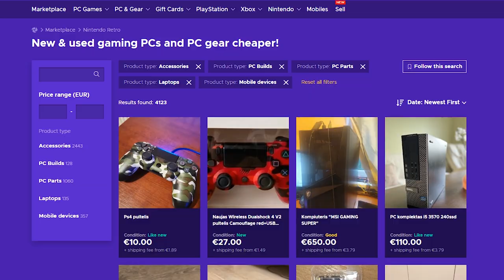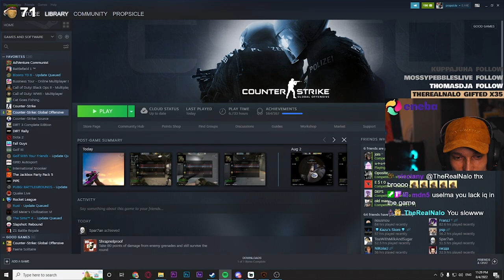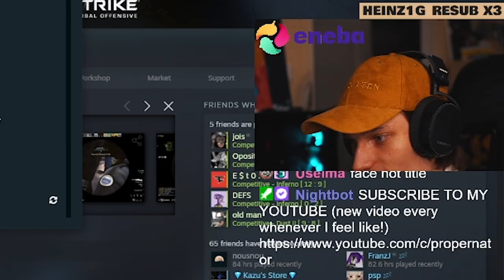how to be Andrew Tate of CS:GO...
This is a totally LEGIT and STILL working way on how to make money by playing matchmaking or faceit, doesn't even matter, just make sure to follow the steps in the video!

Cheap games and gift cards (Not sponsored, but if you guys use the link I might get sponsored in the future, so help ya boy out :*)